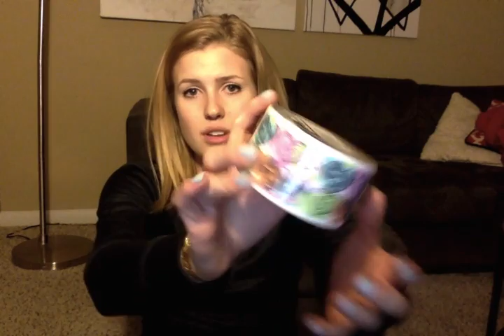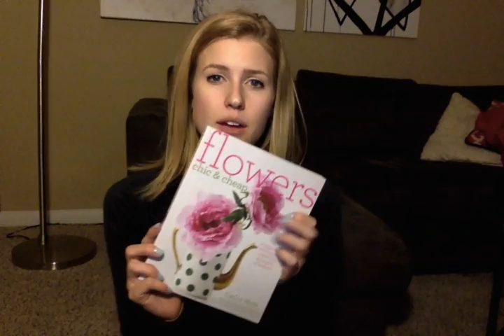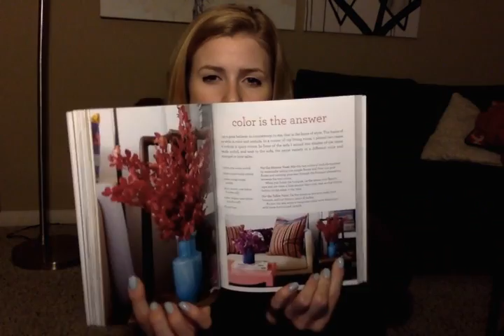Dollar Tree Haul 55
Check out some of the random things I picked up at the Dollar Tree this week!